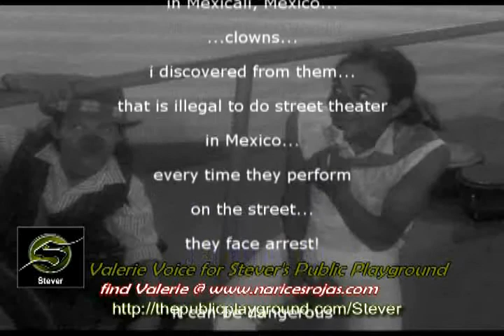Stever Public Playground Valerie Voice from Narices Rojas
vocal track submission for Stever Public Playground project Valerie's Voice from Narices Rojas find Valerie
Narices Rojas is a clown troupe from Mexicali, Mexico
recorded September 17, 2010 Mexico's Bicentennial
bajabands